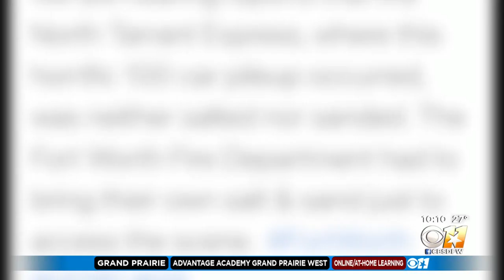State Rep. Ramon Romero Jr. Says He's Investigating Cause Of Deadly I-35W Pileup: 'Who Dropped The B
"Who was responsible for safety on this roadway?" That's just one of the many questions Texas state Rep. Ramon Romero, Jr. is asking about the deadly pileup on Interstate-35W in Fort Worth.